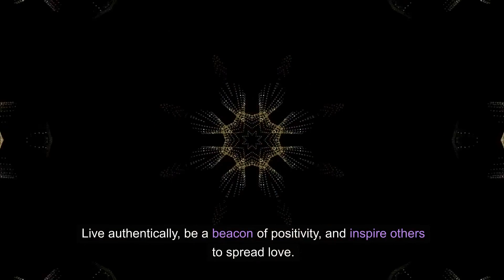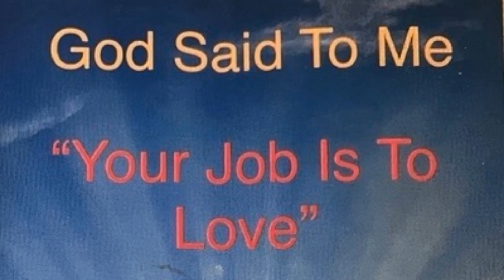How to spread love. love ❤️ kindnessmatters 🌟lovely 🌍